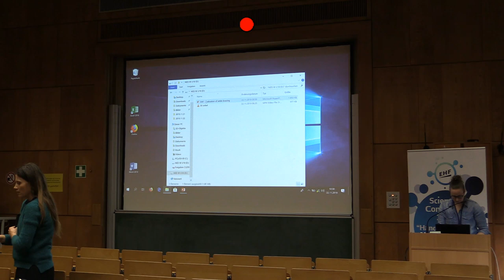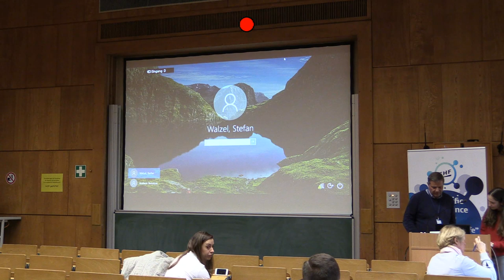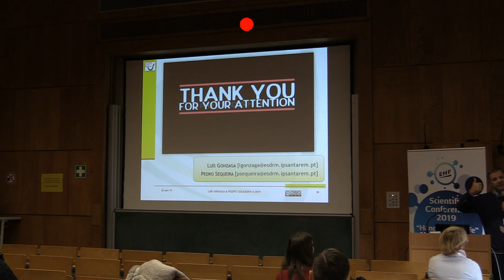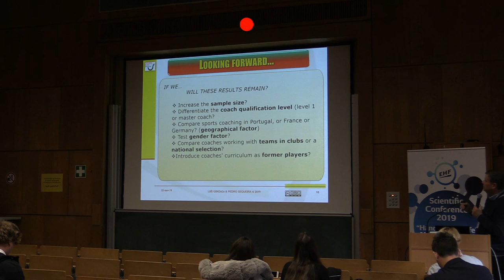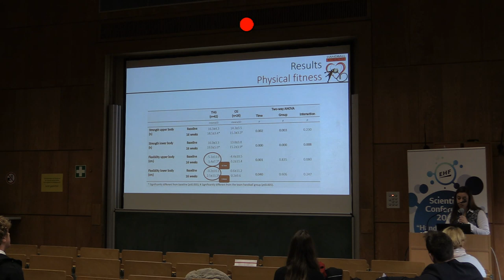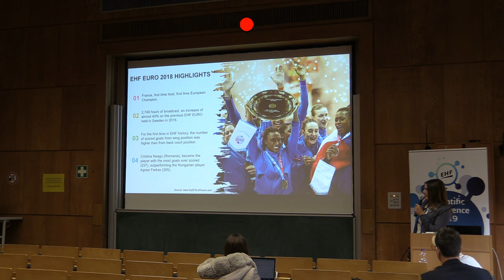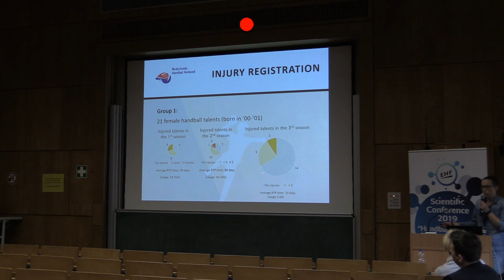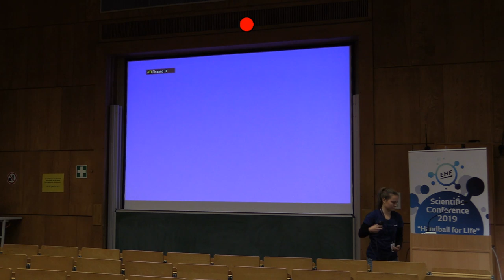Day 2 stream 2 | EHF Scientific Conference 2019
EHF Scientific Conference 2019 Day 2

09:00-09:10
SOME CHARACTERISTICS OF INJURIES IN TOP ELITE FEMALE HANDBALL PLAYERS – THE ROLE OF COACH IN PPROVIDING SOCIAL SUPPORT (Marta Bon)

09:15-09:25
FOULS IN WOMEN’S TEAM HANDBALL - THE EFFECT OF A PERMITTED FOUL ON DEFENSE PERFORMANCE (Ricardo Wilhelm)

09:30-09:40
BEACH HANDBALL - FROM THE GRASSROOTS (Frowin Fasold)

09:45-09:55
PLAYERLOAD OF BEACH HANDBALL PLAYERS DURING COMPETITIONS (Alice Iannaccone)

10:00-10:10
EFFECTS OF BLOCKING ON DEFENSE PERFORMANCE IN BEACH HANDBALL (Andre Nicklas)

10:15-10:25
EFFECTS OF A 6-WEEK TRANSITION TRAINING ON BEACH HANDBALL PLAYERS’ PERFORMANCE ON RIGID AND SAND SURFACE(S. Szwajca)

10:30-11:00 Coffee Break

11:00-11:10
PLANNING OF THE TRAINING IN TEAM HANDBALL (Lars Michalsik)

11:15-11:25
LONG-TERM HANDBALL ATHLETE DEVELOPMENT FROM YOUTH TO SENIOR SET UPS (Martin O ́Reilly)

11:30-11:40
THE STRUCTURE OF NEKA – ACADEMY FOR THE DEVELOPMENT OF HANDBALL (Tamás Mocsai)

11:45-11:55
AN APPROACH TO THE PHENOMENON OF HANDBALL PLAYERS RETENTION IN PORTUGUESE CONTEXT (Pedro Sequeira)

12:00-12:10
LOAD PARAMETERS ASSOCIATED WITH QATCH MATCHES USING MICROSENSOR TECHNOLOGY (Csaba Ökros)

12:15-12:25
DETERMINANTS OF SHOOTING VELOCITY IN ELITE TEAM HANDBALL PLAYERS (Claude Karcher)

12:30-12:40
PECULIARITIES OF MOTIVATION IN THE ACTIVITY OF PROFESSIONAL HANDBALL PLAYERS (Taha Souli)

12:45-12:55
THE EFFECT OF RESIN AND BALL SIZE ON THE THROWING VELOCITY (Maria Luisa Dias Estriga)

13:00-13:10
ACTIVITY PROFILE, HEART RATE, TECHNICAL INVOLVEMENT AND PERCEIVED INTENSITY AND FUN IN U11 MALE AND FEMALE TEAM HANDBALL PLAYERS: EFFECT OF GAME FORMAT (Malte Nejst Larsen)

13:15-13:25
MOTIVES OF INVESTORS IN HANDBALL - FROM PROFESSIONAL TEAM SPORTS TO GRASSROOTS LEVEL (Axel Sierau)

13:30-14:00
Closing & Awarding of Certificates